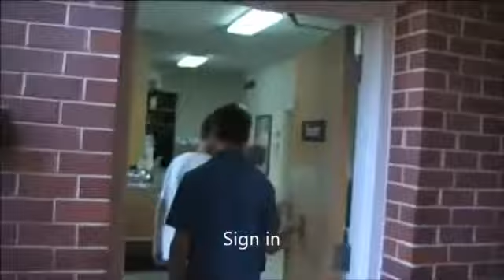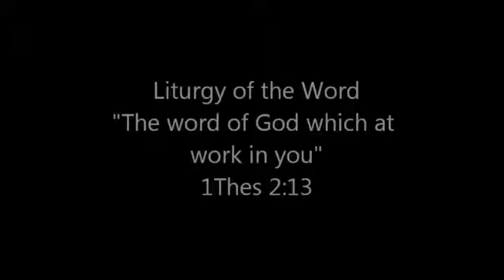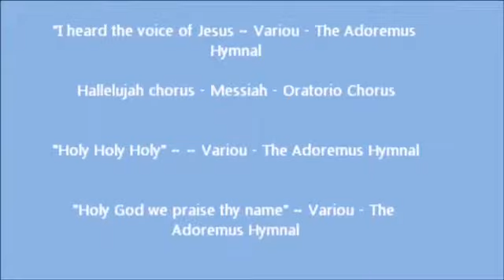July 17, 2019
Altar Server Training Video(2019) St. Joseph Church (Madison,TN)